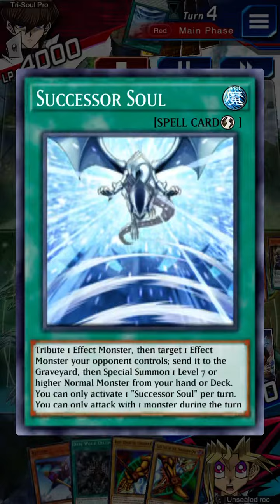Duel against @ErikRePico12 , Yugioh Duel Links